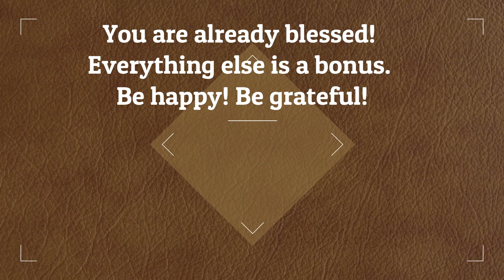কানাডায় উদ্যোক্তাদের জন্য নতুন ইমিগ্রেশন প্রোগ্রাম শুরু হচ্ছে এ মাসে। Bangladeshi Canadian Vlogger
আসসালামুআলাইকুম!
কানাডায় যদি এক্সপ্রেস এন্ট্রি নিয়ে আসতে চান তবে এই চ্যানেলের তথ্যসমৃদ্ধ ভিডিওগুলো আপনাকে বেইসিক ধারণাটি পেতে এবং সেই অনুযায়ী প্রস্তুতি নিতে সহায়তা করবে।